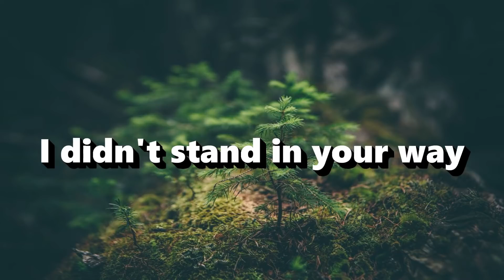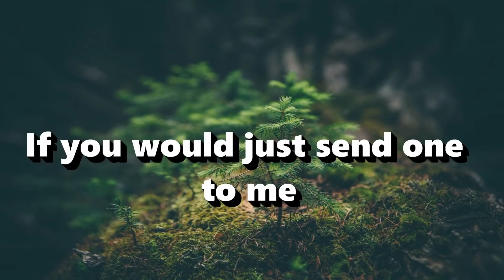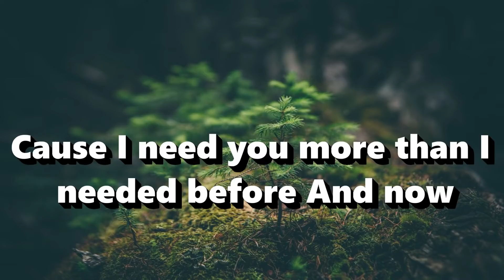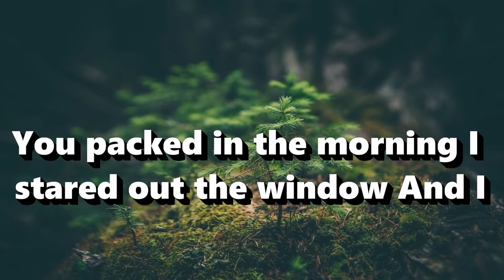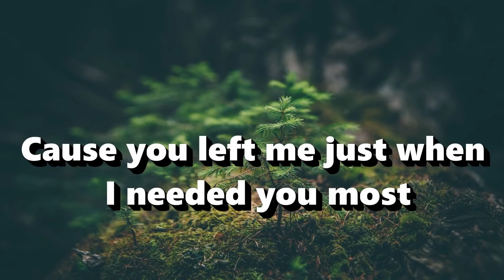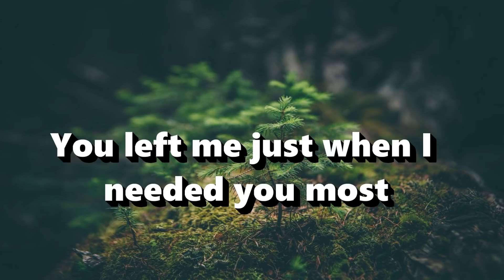Just When I Needed You Most - Randy Van Warmer (lyrics)